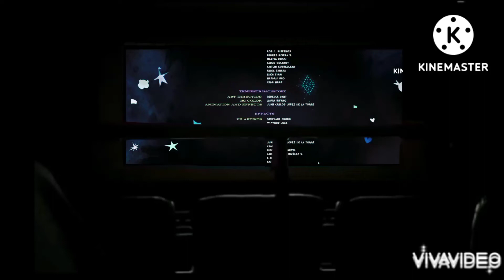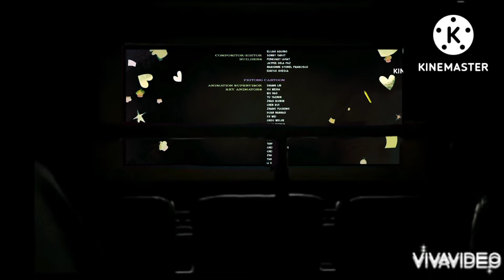Closing to My Little Pony: The Movie Emagine Canton